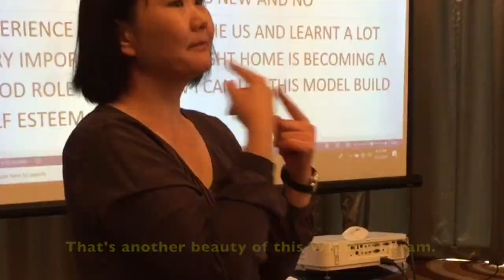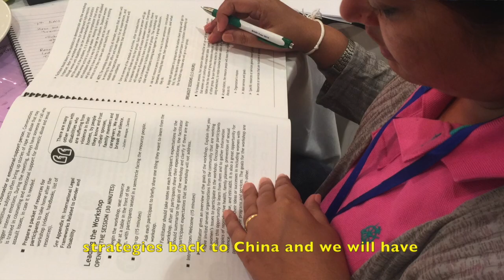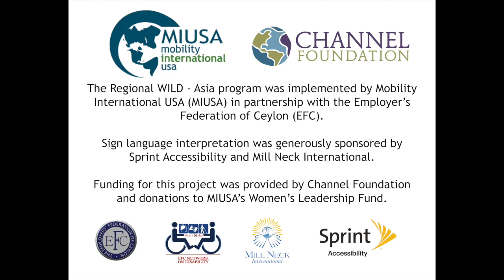2018 Regional WILD - Asia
This video highlights the impact of the Women’s Institute on Leadership and Disability (WILD) - Asia, which convened 15 women with disabilities from China, India, Nepal and Sri Lanka for eight days in May 2018.

The fifteen women with disabilities who participated in the program sharpened their training skills, learned cross-disability access strategies, and will now apply the WILD principles of empowerment, inclusion and pride to their own WILD in-country trainings.

Alumni of the WILD Regional training receive small grants and will partner with local organizations to extend the WILD experience to more than 300 disabled women and girls in their local communities.

Building a pipeline of women leaders with disabilities is crucial for reaching development goals, such as alleviating poverty, achieving gender equality and accessing justice. WILD alumni are already playing a critical role in contributing to the development of their communities.

The Women’s Institute on Leadership and Disability (WILD) is the signature women’s leadership training program created by Mobility International USA (MIUSA) in 1997. The WILD program offers a proven, effective, replicable model for empowering women with disabilities to be leaders across the globe.

Funding for this program was provided by Channel Foundation and donations to MIUSA's Women's Leadership Fund.

Produced by Mobility International USA (MIUSA)